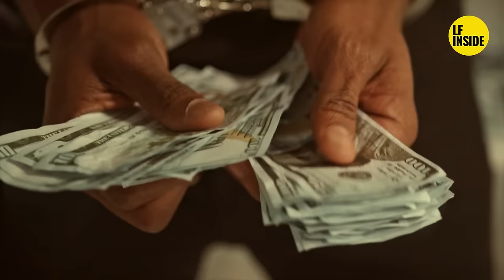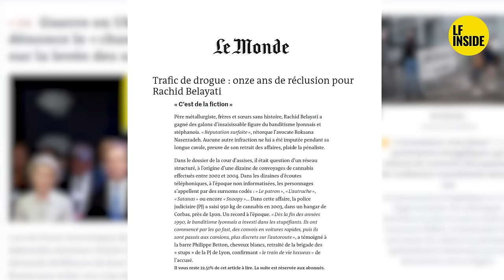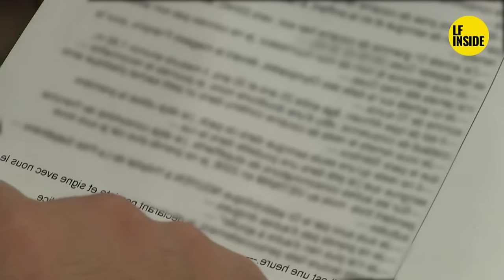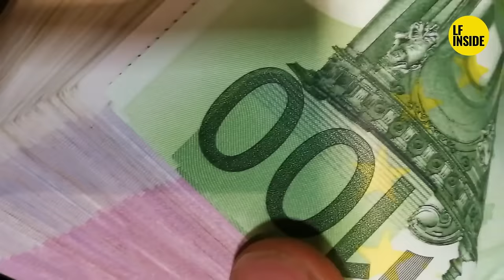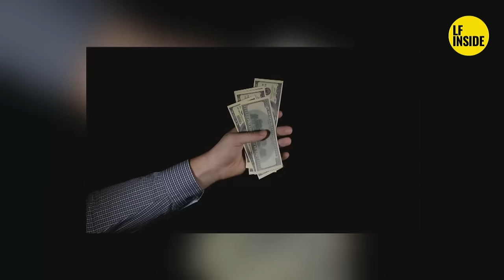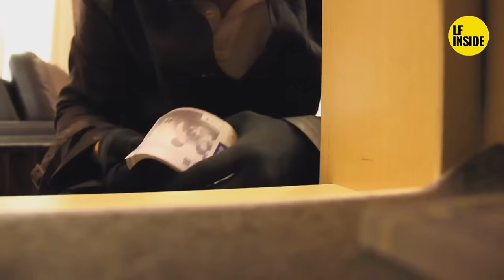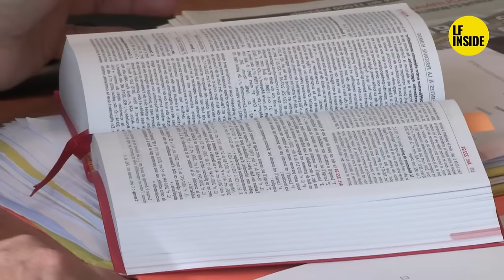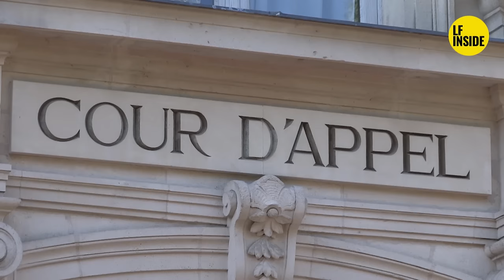🔥🔥🔥 TOP 6 DES CAIDS LYONNAIS 🔥🔥🔥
🔴 Connaissez-vous l histoire de ces six grands noms du milieu Lyonnais ?